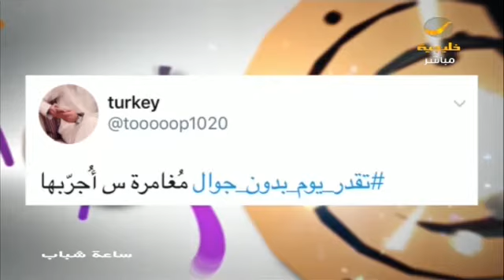تقدر تقضي يوم بدون جوال؟ .. سؤالنا للشباب في حلقة اليوم من ساعة شباب